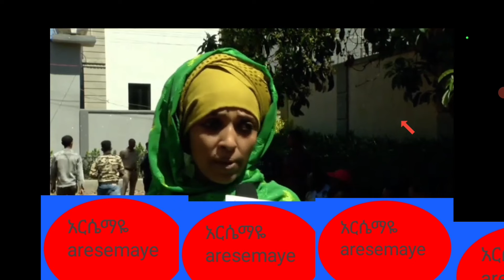አንጋፋው አርቲስት አሊ ቢራ ቤተሰቦች ስለአርቲስቱ ምን አሉ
ALI bira#eyoa media#አሊ ቢራ